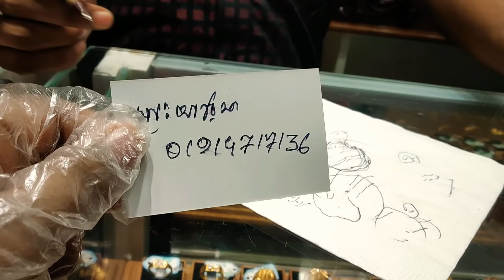Q & A / কিস্তি সোনা কিনা যাবে কী? /সোনার দাম কেন বাড়লো জানুন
আনন্দ জুয়েলার্স
নর্থ টাওয়ার উত্তরা সেক্টর ৭,ঢাকা ১২৩০